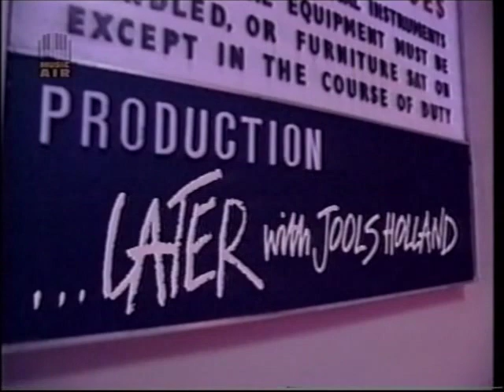"LATER with JOOLS HOLLAND" #4 feat ROBERT PLANT/NANCI GRIFFITH/BUDDY GUY/GALLON DRUNK revised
*1ROBERT PLANT:
tr1.Calling to You 2:40
tr10.If I Were A Carpenter 42:10
tr11.I Believe 45:40
tr12.Na Na Na Na Hey Hey Kiss and Goodbye 51:40

*2TEENAGE FANCLUB: (Deleted)
tr2.Radio 8:50
tr9.Older Guys 39:10

*3NANCI GRIFFITH:
tr3.Speed of the Sound of Loneliness 12:05
tr8.Across The Great Divide 34:35

*4:BUDDY GUY:
tr4.Country Man 16:50
tr5.Solo 23:45
tr6.Sufferin' Mind 27:00

*5:GALLON DRUNK: tr7.You Sould Be Ashamed 30:40

"LATER with JOOLS HOLLAND" #4 feat ROBERT PLANT/TEENAGE FANCLUB/NANCI GRIFFITH/BUDDY GUY/GALLON DRUNK

DVDR070249/ "LATER with JOOLS HOLLAND" #4, BBC